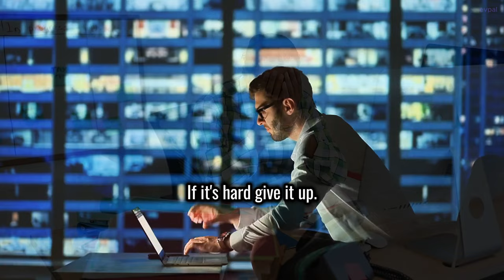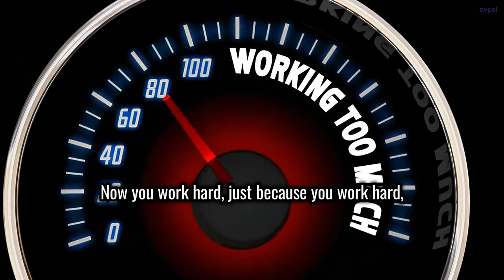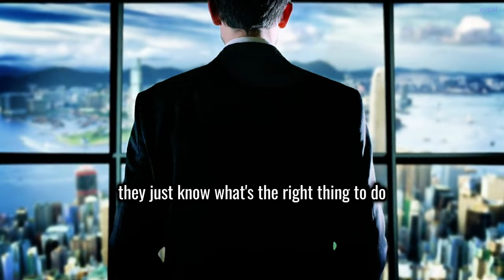Don't Work Like a Donkey! Sadhguru's Wisdom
Sadhguru's Wisdom: Don't Work Like a Donkey! ✨

Are you tired of working endlessly without feeling fulfilled? 😩💼 In this insightful and entertaining video, Sadhguru shares his invaluable wisdom on why you shouldn't work like a donkey and how to transform your approach to work and life! 🧘‍♂️💡

What You'll Learn:

Two Hilarious Jokes: Get ready to laugh out loud with Sadhguru's witty humor! 😂🎉
One Powerful Life Lesson: Discover a profound message that will change your perspective on hard work and joy. 🌟📚
Key Highlights:

Work with Joy, Not Hardship: Sadhguru explains why working joyfully is far more productive and fulfilling than simply working hard. 🌈✨
Transform Fear into Confidence: Learn how to shift your mindset from fear-driven efforts to confident, joyful actions. 💪🔥
Avoid the Donkey's Life: Understand the pitfalls of doing everything the hard way and how to find a better path to success and happiness. 🚫

Inspiration & Motivation: Sadhguru's wisdom will inspire you to rethink your approach to work and life, encouraging you to find joy in every task. 🌟🙌
Entertainment & Education: Enjoy a perfect blend of humor and profound teachings that will entertain and enlighten you. 😂📖
Don't miss out on Sadhguru's priceless advice: "Sadhguru's Wisdom: Don't Work Like a Donkey!" This video is a must-watch for anyone looking to improve their work-life balance and find true happiness in their daily endeavors. 🌟✨